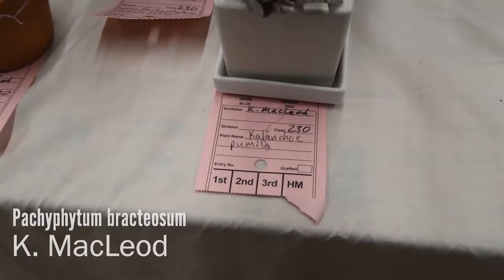Succulents Identification: Pachyphytum bracteosum